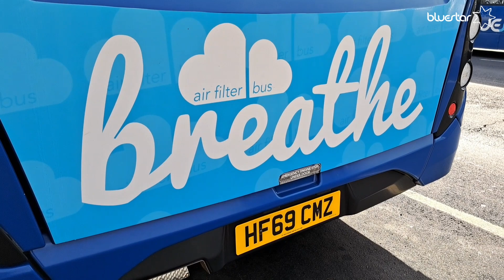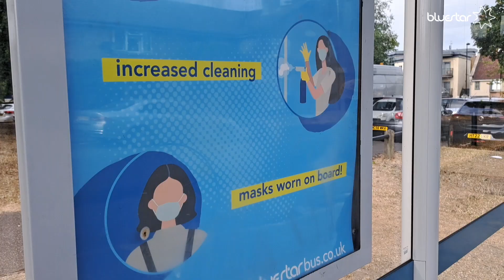coming soon to Roblox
Coming soon

© Copyright Bluestar Roblox, Bluestar Fan Official & Bluestar bus, Go South Coast ltd Please do not reupload content enclouding use of Bluestar & Unilink branding from this channel without our or Bluestar & Go South Coast general permission